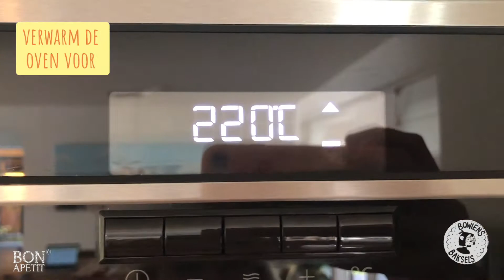Perfecte krentenbollen voor Pasen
Krentenbollen zijn zo lekker, zeker als je deze zelf gaat bakken. Heerlijk naturel, maar ook met roomboter en kaas. Lees het recept op BonApetit.